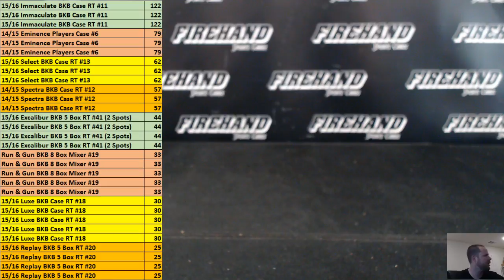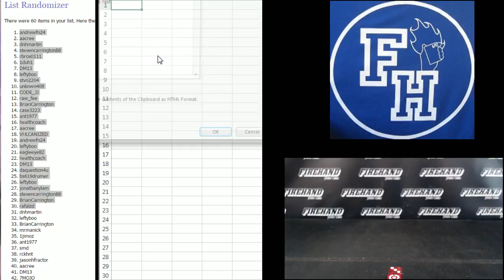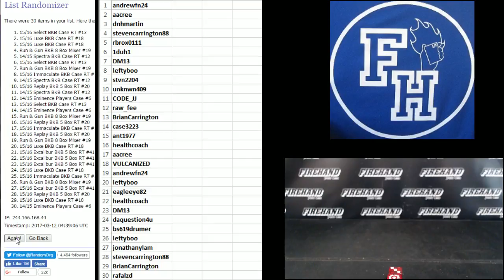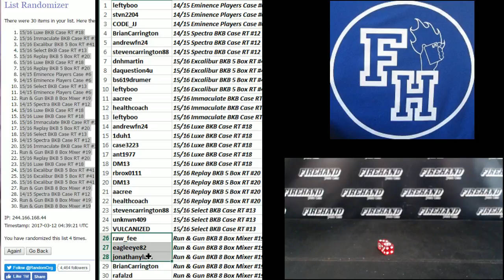bASKETBALL mEGA fILLER #18 ~ 3/11/17